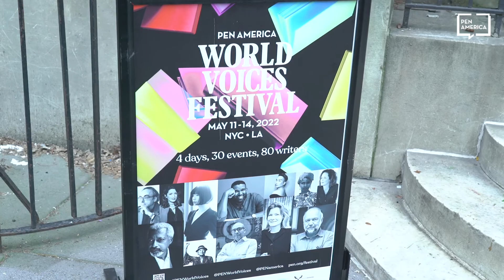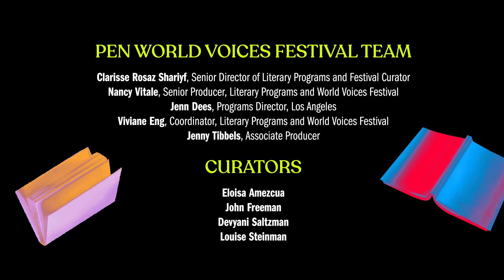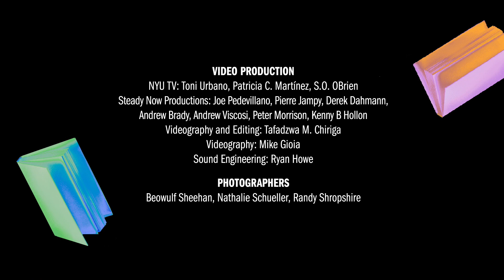Closing Night: An Evening of Forbidden Books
Featuring: Paul Zelinsky, Molly Crabapple, Mark Micchelli, Mai Khoi, Wajahat Ali, Susan Kuklin, V (formerly Eve Ensler), Eileen Myles, Jason Reynolds, Tanya Talaga, Tochi Onyebuchi, and Fatima Shaik

In 1982, a year during which the Island Trees School District v. Pico case opened fervent debates around the First Amendment within American public schools, PEN America organized an evening of readings of forbidden books that brought together iconic contemporary American writers and performers—including Toni Morrison, Donald Barthelme, and Margaret Hamilton—to celebrate the vitality of works that had been censored. As the U.S. now experiences a wave of educational gag orders, the country has seen an onslaught of book bans: with over 1300 counted by PEN America in half a year. In response to this disturbing trend, PEN America revived this event, gathering a star-studded celebration of the freedom to write, read, and think featuring dramatic readings from some of the most “dangerous” texts ever printed. These stories and poems have been ripped from the hands of young readers and deemed harmful, often for their revelation of important truths, underrepresented perspectives, and expansion of imaginations and worldviews.

The evening highlights recent banned books, and other vital, once verboten, works by writers including Toni Morrison, Art Spiegelman, Kurt Vonnegut, and more. Wajahat Ali, New York Times contributing op-ed writer, public speaker and author of the recently published book Go Back to Where You Came From will host.

Presented in collaboration with the PEN America’s Children’s and Young Adult Book Committee and Free Expression and Education Program. ASL interpretation provided by Pro Bono ASL. Presented with support from Featherston Booktown, Verb Wellington, and ReadNZ.